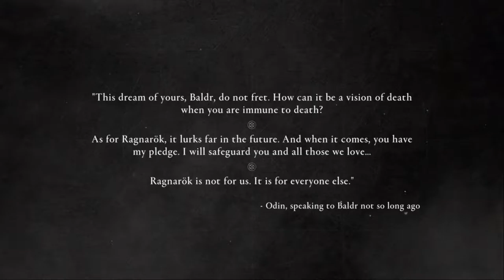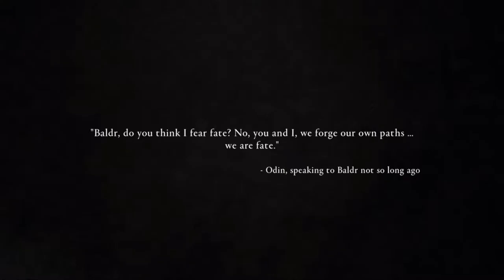AC Valhalla Ragnarok | "PROLOGUE"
Why hello there, welcome to my new video.

Assassin's Creed Valhalla: Dawn of Ragnarok playthrough part (1) Prologue